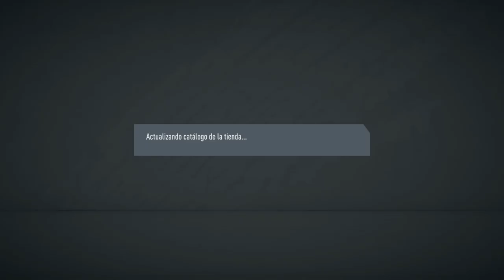RECOMPENSAS + PARTIDO CONTRA EQUIPO DE 24 MILLONES!!